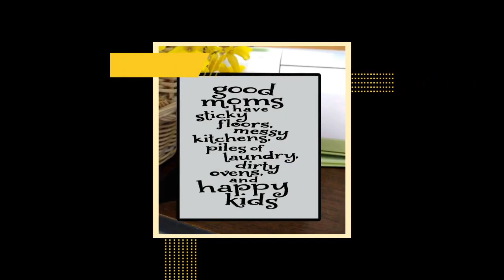Ceramic Photo/Quote Tiles - MOM, MOTHER - Desktop Decoration Tiles - Tabletop Decor Tiles - Wall ...